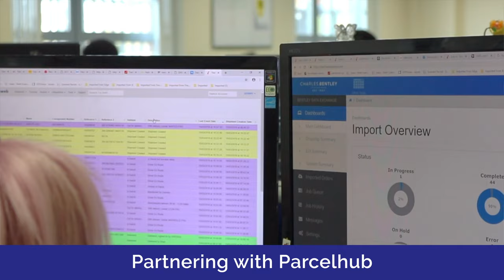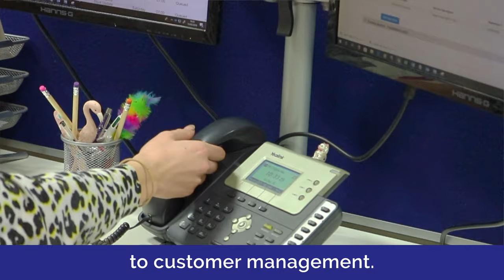Parcelhub Customer Success Story: Charles Bentley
Long-standing manufacturer Charles Bentley has been enjoying business success and growth since it went online in 2005. However, as the company grew and its requirements became more complex, these global suppliers needed an efficient logistics partner to meet their ambitious delivery needs.

Headquartered in Loughborough, Leicestershire, the £30 million turnover manufacturer, importer and online retailer sources garden and outdoor, home living, sport and leisure, DIY tools and hardware, toys, games and pet products from around the globe and supplies retailers and directly the public.

After 10 years of online sales growth, Charles Bentley moved its eCommerce operation into a dedicated new 202,000 sq ft warehouse and it currently has a portfolio range of over 3,000 products. The company shipped over 250,000 parcels out to 31 countries in 2018, selling on a broad range of international marketplaces such as Fruugo, Allegro and Cdiscount, as well as supplying and dropshipping for a range of large retailers in the UK including Homebase, Robert Dyas, Rymans, JD Williams, The Range, Wickes, Travis Perkins and Booker Wholesale. It employs 195 people including seasonal staff, and has plans to continue to grow its market share in the EU and expand its product portfolio.